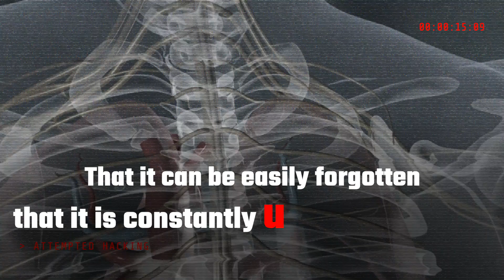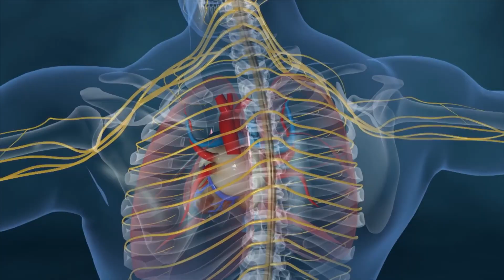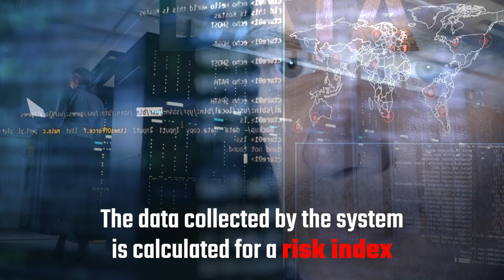IAI / ELTA's CyScan Proactive/Automatic Vulnerability Monitoring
CyScan is a platform for monitoring nationwide vulnerabilities and configuration discrepancies, facilitating a comprehensive cyber risk awareness for NSOC and other major cyber security authorities. The platform performs nonintrusive, proactive and automatic national IP address range scanning and analysis for Attack Surface Monitoring and reports on potential risks. The solution simulates the attacker’s view from all steps of the cyber kill chain and detects and exposes vulnerabilities on IT and OT networks.